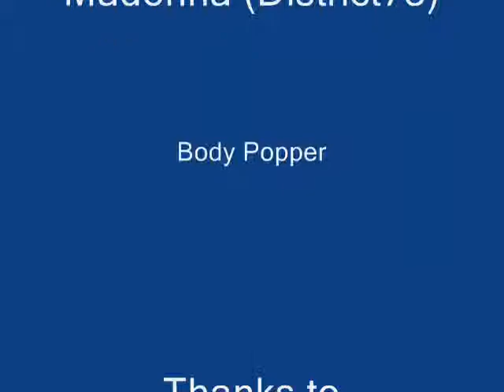Ongypong 3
When we ooo-Janet Jackson

Closer- Ne-yo

District 78's mix of 4  minutes

Body popper